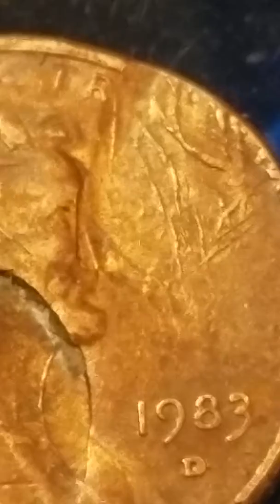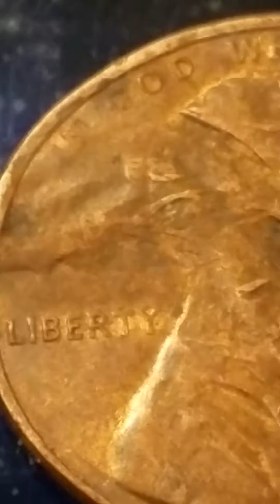Check this out what's going on with this 1983 Denver Lincoln cent like comment and share